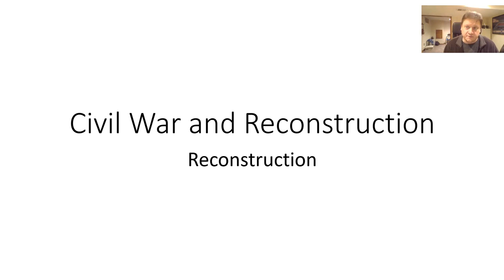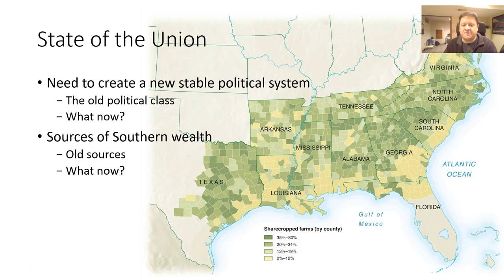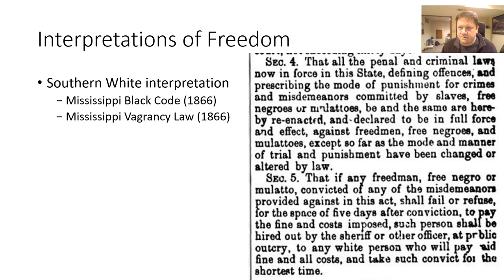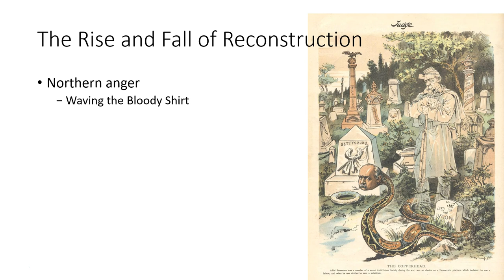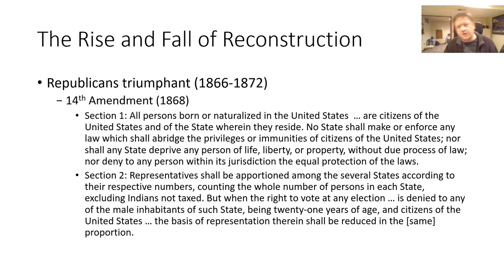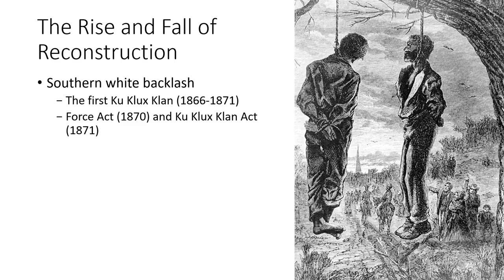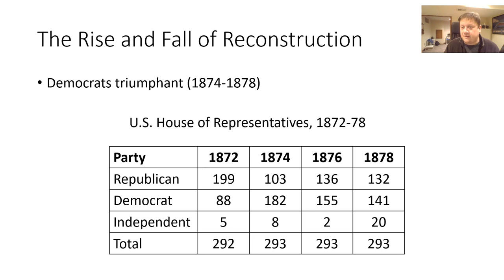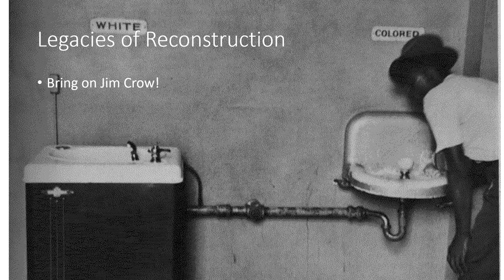HIS 330-7: Reconstruction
Wherein I try (and fail) to give a short overview of Reconstruction.